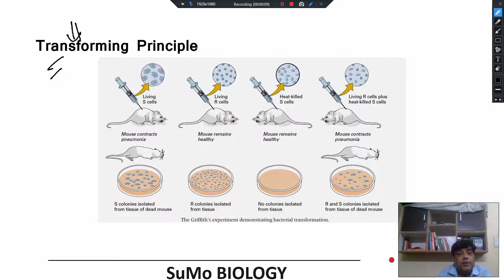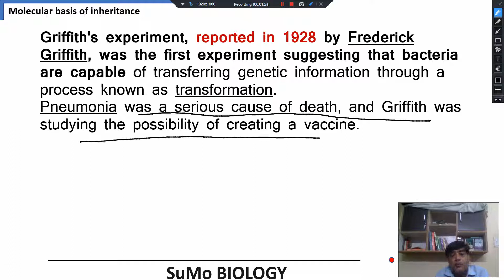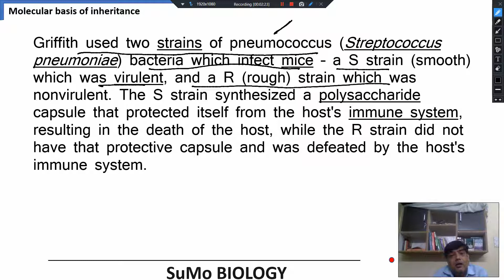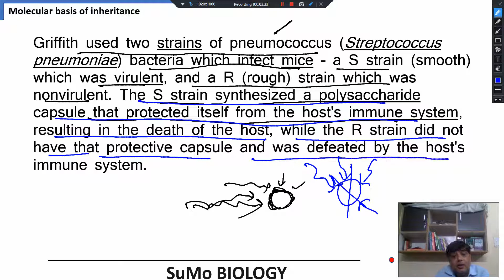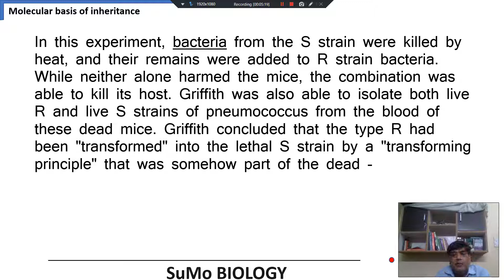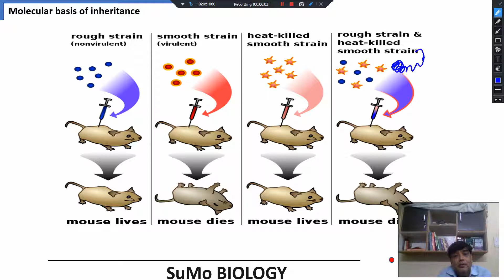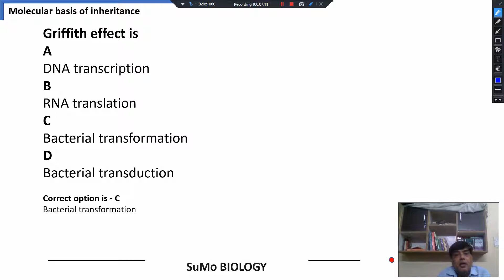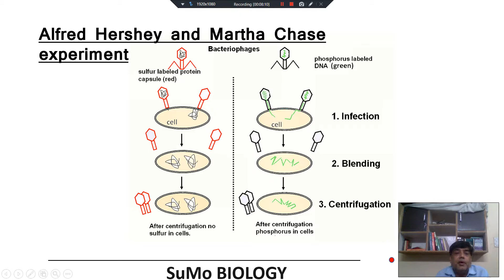(NEET 2022) Transforming Principle | Molecular Basis of Inheritance